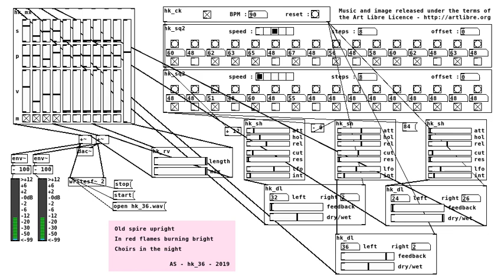Pure Data Haiku 36 - Old spire upright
Old spire upright
In red flames burning bright
Choirs in the night

Quite moved by the Notre Dame fire ealier this week.

Music and image released under the terms of the Art Libre Licence by Antonin Segault